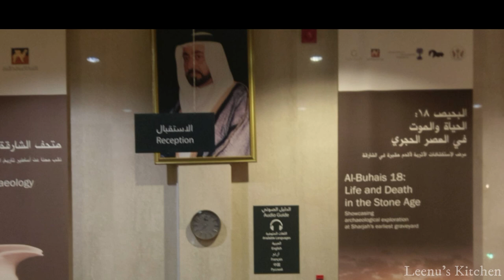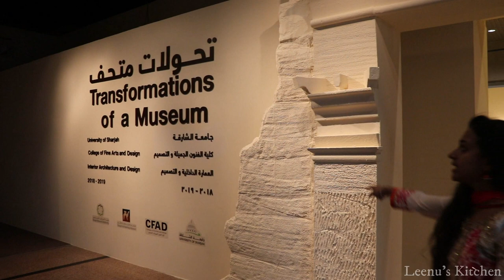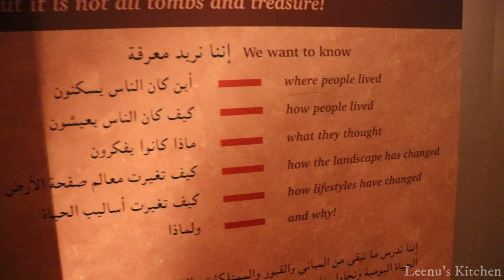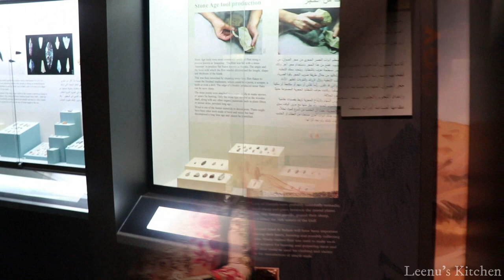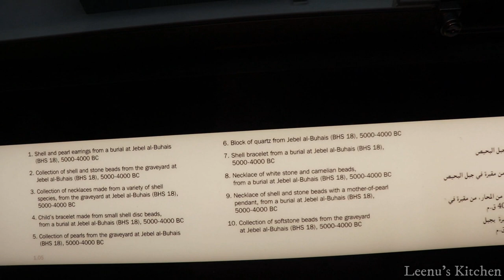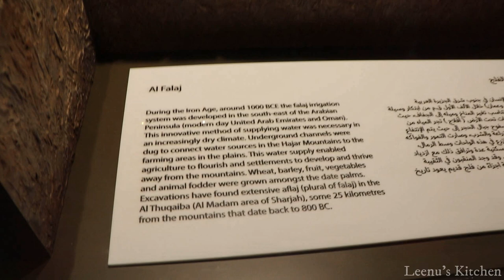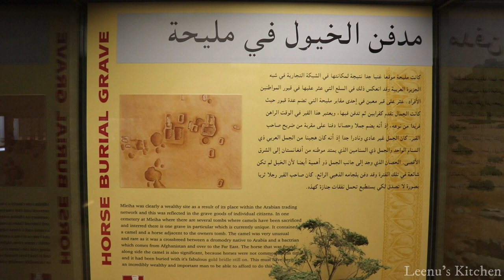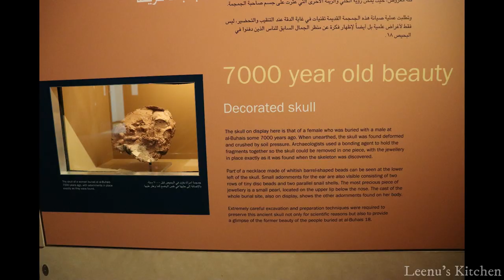Visit to Sharjah Archaeology Museum/Must visit Museum in Sharjah-EP 72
Our outdoor visit to Sharjah Archaeology Museum... There are many such informative places to visit in the U.A.E. and here we take you through this Archaeology Museum. Its worth a visit..
Watch the video for a look into it...!!